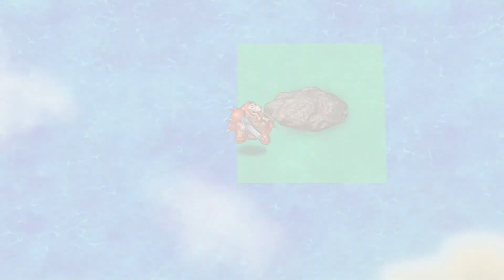SDガンダムGジェネレーションジェネシス for Switchを後戻りなしオリキャラオンリーで攻略その７１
遂に宇宙世紀最終エピソードとなる閃光のハサウェイ、テイク・オフ！